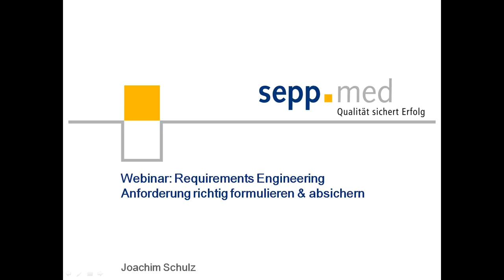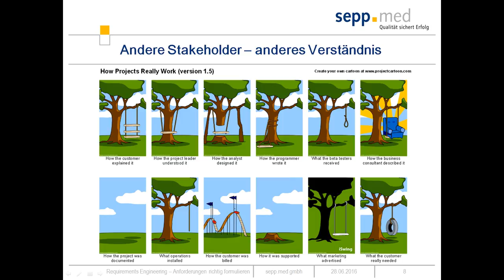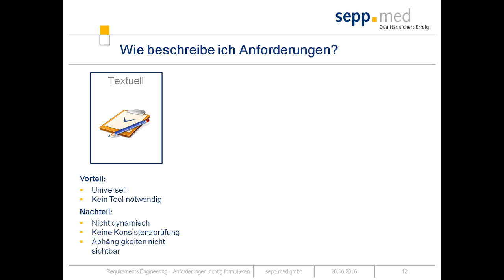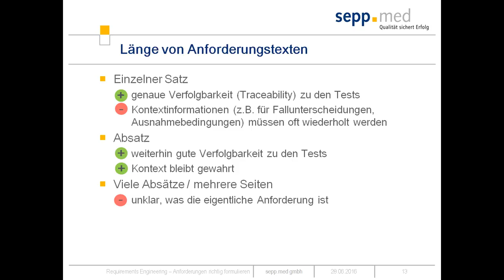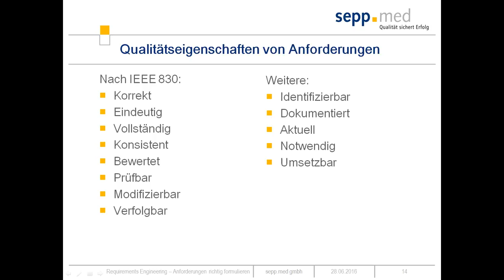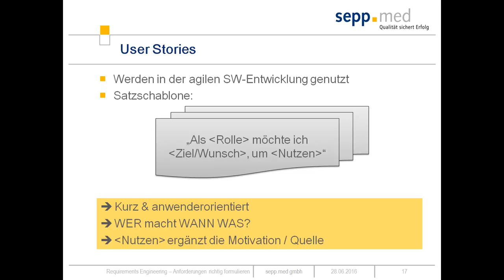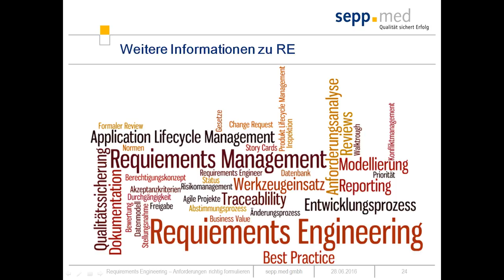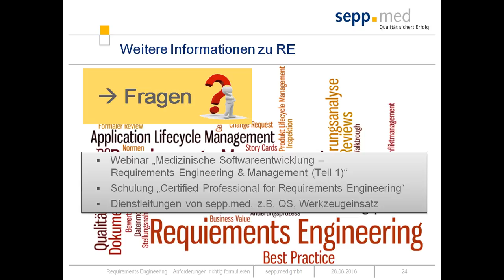Requirements Engineering - Anforderungen formulieren & absichern - Joachim Schulz (15.04.16)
Stadtpläne, Bus- & Bahnnetze, Preistabellen, Baupläne und Strickmuster. Abbilder der Wirklichkeit --  also Modelle -- die wir aus unserem Leben kennen (und mehr oder weniger) gut beherrschen.

Auch in der Informatik gewinnen Modelle immer größere Bedeutung. Doch was beschreiben die Modelle eigentlich? Welche Information sind in dem Modell enthalten und welche nicht? Wozu werden die Modelle in der IT eingesetzt?

Im Webinar zeigen wir die Bedeutung des Requirements Engineerings mit Modellen im Entwicklungsprozess auf. Ein Modell, welches Geschäftsprozesse abbildet, wird uns im Webinar begleiten wie

aus fachlichen Anforderungen ein Spezifikationsmodell entsteht,
das Modell um Testinformationen zu einem Testmodell erweitert wird,
aus dem Testmodell Testfälle generiert werden,
eine Durchgängigkeit von der Anforderung bis zum Testfall umgesetzt wird.

Dieser Technologie Cast ist genau das Richtige für Sie, wenn Sie...

einen kurzen Überblick zum Thema „Requirements Engineering“ erhalten wollen,
neugierig sind, wozu Modelle im Entwicklungsprozess genutzt werden können,
einen Einblick in das modellbasierte Testen haben wollen,
einen durchgängigen Prozess von der Anforderung zum Testfall erleben wollen,
die Qualität Ihres Entwicklungsprozesses und Ihrer Anforderungen steigern möchten.